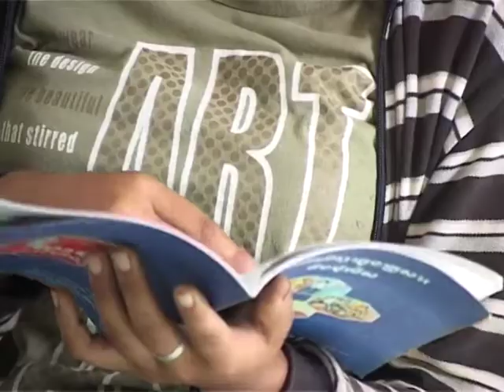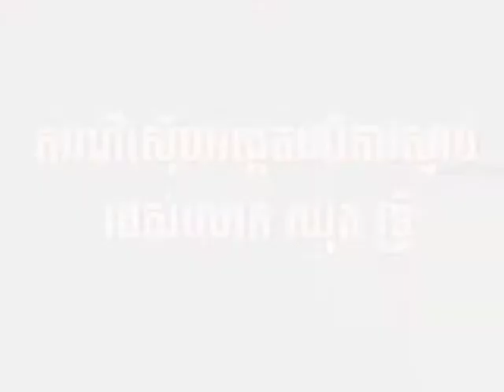Trailer of Equity show 241 broadcast this Sunday 1 July 2012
This TV show is going to broadcast on Sunday 1st July, 2012 at 7.40pm on TVK with many interesting topics such as: Child Sexual Abuse, Investigation on the death of Mr Chut Wutty (Environmental Activist) and uniform for motor taxi.